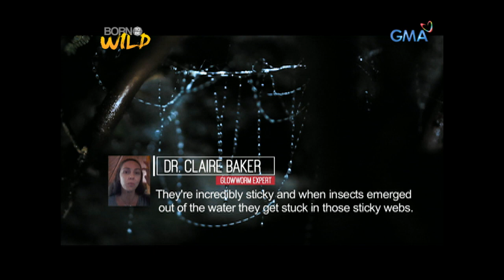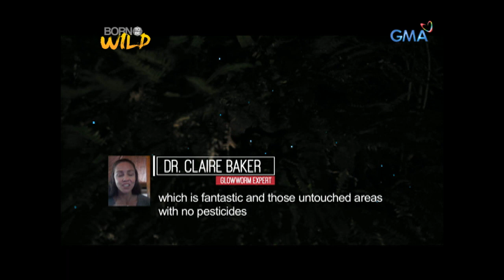Born to be Wild: Doc Ferds explores a Glow-worm cave in New Zealand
Aired: (November 26, 2017): Doc Ferds headed down the hills of Mangawhai, New Zealand to witness the beautiful lights created by the Glow-worms. Find out in this video how and why their bodies emit light.